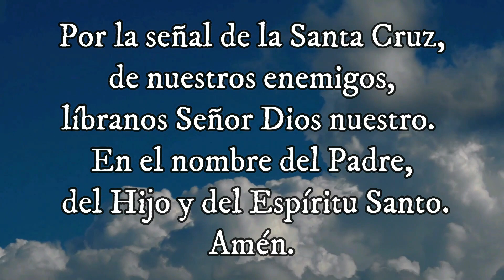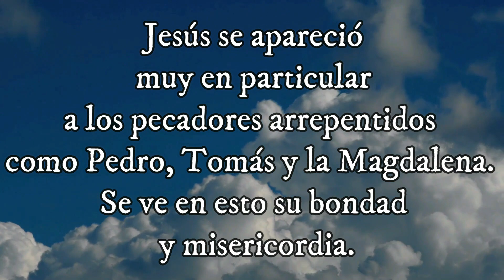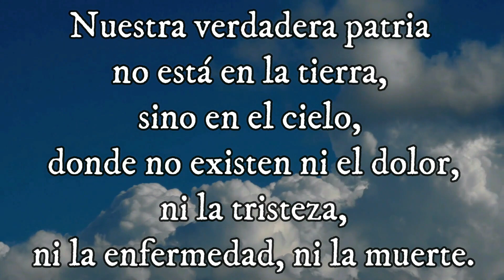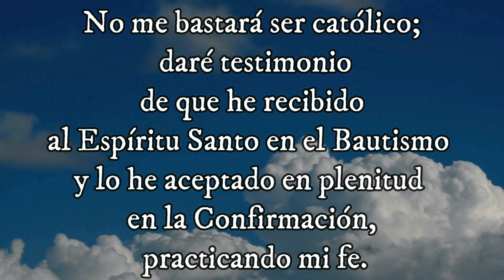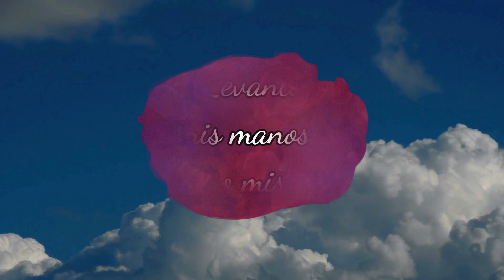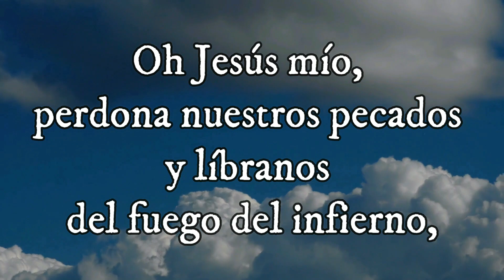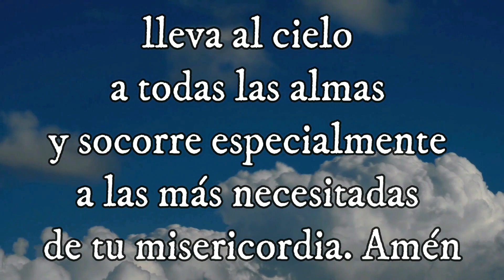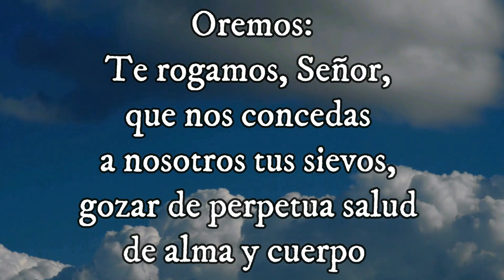Santo Evangelio según san Mateo (20, 17-28) Misterio Glorioso 08-03-2023